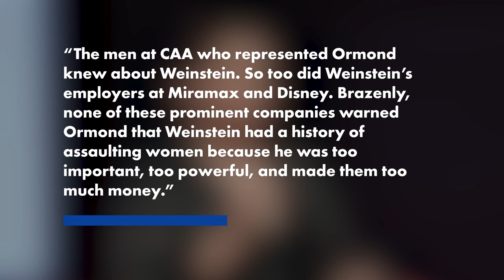Actress Julia Ormond sues disgraced producer Harvey Weinstein for sexual battery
Actress Julia Ormond is suing disgraced producer Harvey Weinstein for sexual battery.

In the lawsuit filed Wednesday and obtained by Page Six, the “Legends of the Fall” star alleges that Weinstein sexually assaulted her following a business dinner in 1995.

Ormond, 58, claims in the lawsuit that Weinstein, 71, told her that he would only discuss a project “back at the apartment Miramax had provided for Ormond as part of their first-look deal with her.”